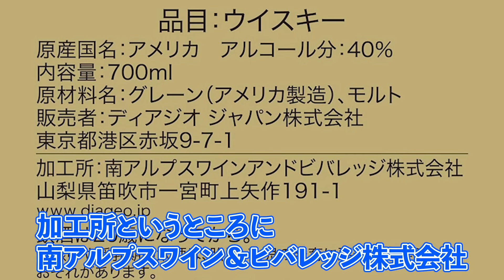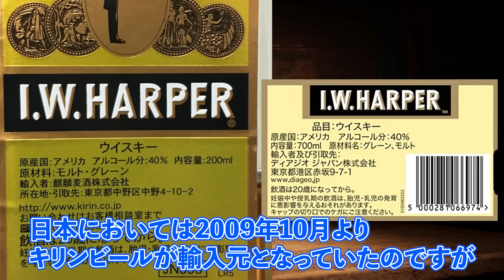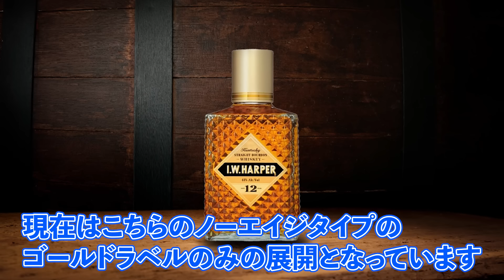【ウイスキー飲み比べ】I.W.ハーパー ゴールドメダルは本当に変わってしまったのか？時代の違う3種類を比較検証したら驚きの結果に!?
2024年の"もっさんハイボール倶楽部"は更なる飛躍を目指して頑張ります！

当チャンネルはウイスキーチャンネルとして主に国産ウイスキーを中心テーマに据えて展開しています。
ウイスキーの飲み比べや商品紹介、福袋開封に店舗紹介など、多岐に渡る大人向けのウイスキーチャンネルとして活動しています。

 まだまだ動画配信は手探りで未だに細かい失敗も散見されますが、誠心誠意頑張りますので応援よろしくお願いします。

良ければコメント欄から「もっとこうした方がいいよ〜!?」「このウイスキー気になってます！」など叱咤激励を頂けると嬉しいです!!